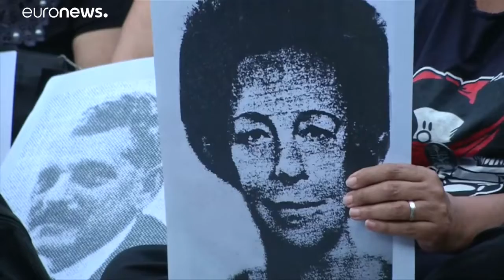مسيرات احتجاجية في البرازيل ضد الاحتفال بذكرى الانقلاب العسكري لسنة 1964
غضب من تأييد بولسونارو حكومة عسكرية أعدمت مئات البرازيليين وعذبت آلافا منهم …